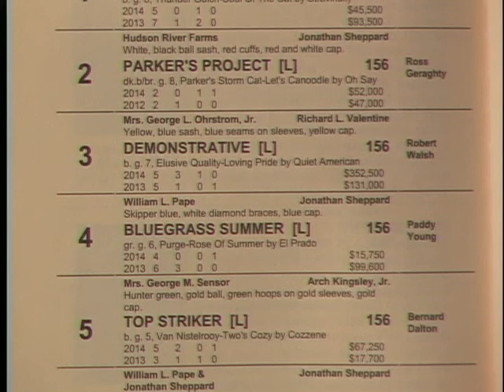Divine Fortune, 2014 Colonial Cup